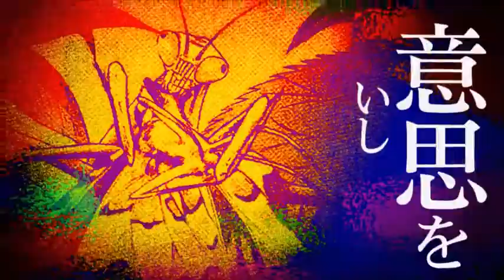Attack on Titan goes with Everything (Game Of Thrones)